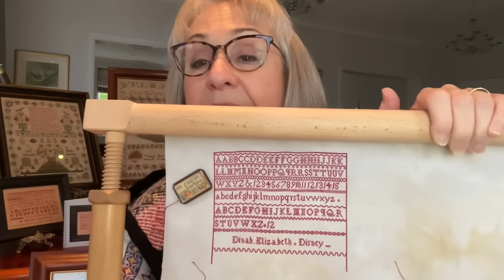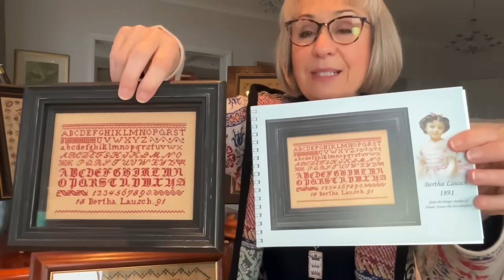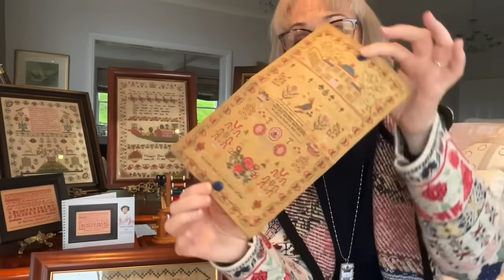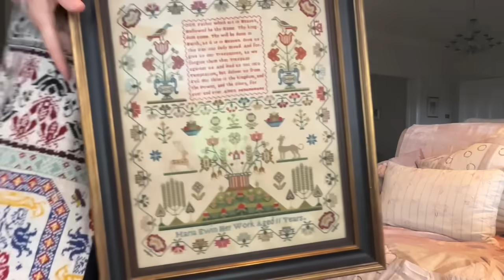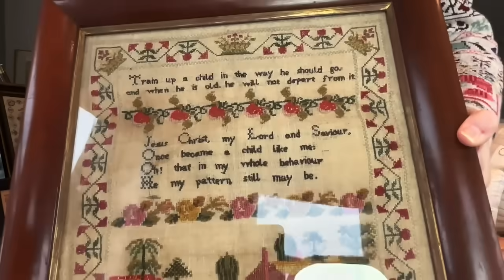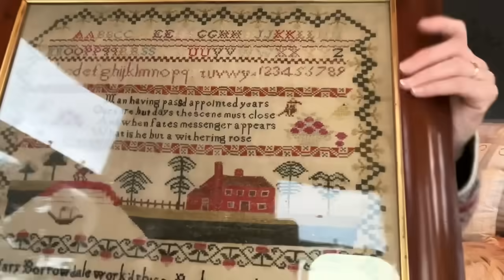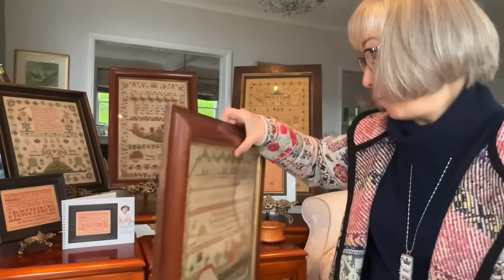Flosstube #342 - New needlework treats and samplers